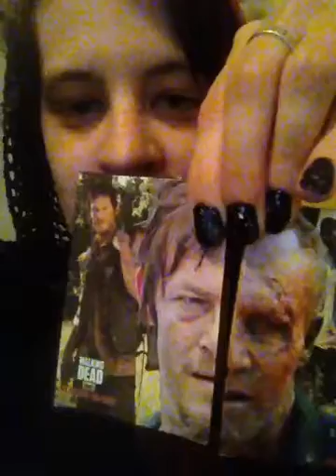My playing card collection!